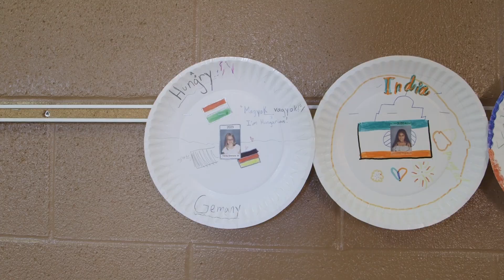Hornets Take Flight: Licking Heights Middle School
Licking Heights Middle School Principal Kevin Tooson shares what he most enjoys about working at Licking Heights and what HornetsTakeFlight means to him.